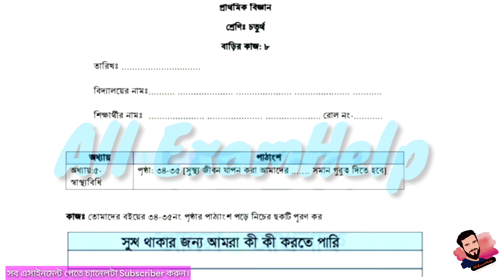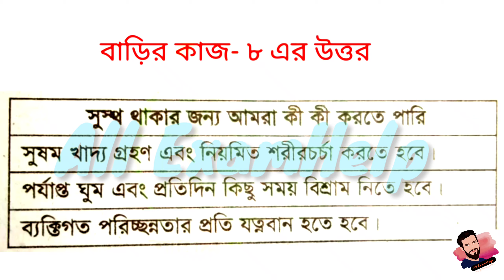Class 4 Science Assignment-8 Solution 2021 || 8th Week homework||৪র্থ শ্রেনির বিজ্ঞান বাড়ির কাজ-৮